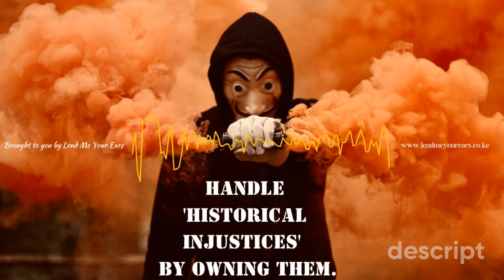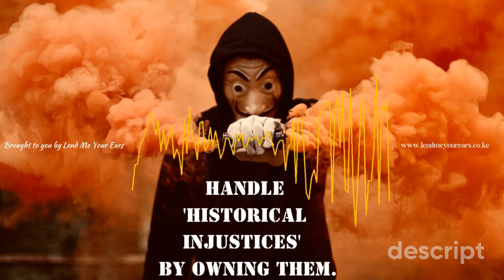Handle Historical Injustices by Owning them. Taking flight weakens your sales muscle.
Caused by you or another seller, deliberately or not, it doesn’t matter. Handle historical injustices by owning them

But first. Historical injustice is a past moral wrong committed by people, now dead, that has a lasting impact on the well-being of people in present day. In Kenya, we are more familiar with the term in relation to land issues. I was thus amused when I heard it used (quite aptly) in reference to past mistakes other sellers have committed, and now another seller finds are impeding his sales activities.

Examples of historical injustices
‘Historical injustices’ are a reality the seller must take in stride. They come with the territory. Lamenting over them as an excuse not to sell is limiting yourself. Admittedly, it’s not easy to do so when you are at the receiving end of one. This is because the ‘injustice’ is usually unleashed as a curveball and in a curt manner by the aggrieved person.

“You! You from Bank INC. You are all liars! I have told everyone here not to buy from your bank.” All this is shouted in an open-plan office, at the hapless seller. All seventeen prospects hear it; and worse, it’s from their Supervisor. His authority energizes the accusation.

Take them in stride
Just like that, the seller’s upbeat mood and dream plan for the day are stopped cold, drowned in a tsunami of negative energy. Forget that he is clueless about the Supervisor’s accusation. Any version of, “It wasn’t me” will only rile the Supervisor more. So. Recovering quickly, and knowing salespeople cannot hold a grudge, the progressive seller owns the accusation. He says, “I’m sorry to hear you had a bad experience with us. Please tell me what happened.” It turns out that four months before, his colleague told the Supervisor he qualifies for a loan in three months. But when he applied he was told, “No, it’s after six months.”

Now then. This successful seller knows that this ‘historical injustice’ must be addressed immediately and conclusively, if any meaningful progress is to be made. Retreating to another market with your tail between your legs just delays your building capacity to handle historical injustices. And it makes you irresponsible. This is because, there is no purely clean air in selling; it all has pockets of pollution. Caused by you or another, deliberately or not, it doesn’t matter. Your retreating weakens you as a seller and strengthens the prospect’s belief (and the seventeen other staff) that, “You are all liars!”

How to handle historical injustices
So, the seller says: “Again, I’m really sorry to hear that and I will address it with (the offender he mentioned). It is true it’s after six months and thank you for not closing your account. If it’s ok with you, may I see your last six months statements? I’d like to assess your chances of getting a loan when you re-apply.”

The seller peruses ...